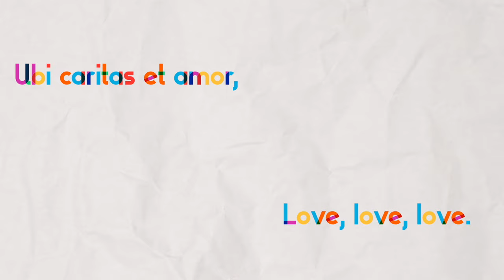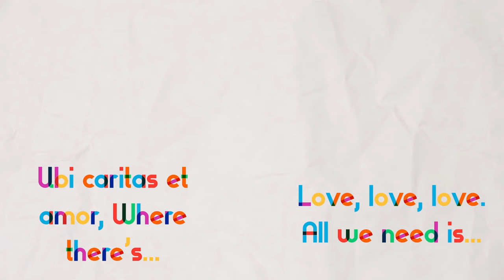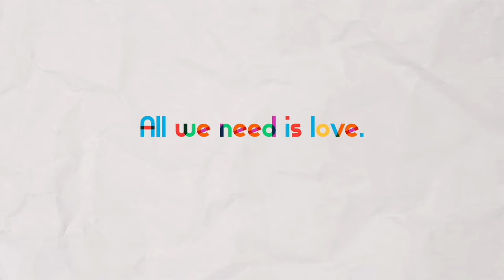Trans Virtual Choir - "Love is Love is Love is Love" - Seattle Voice Lab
"Love is Love is Love is Love", performed by the Seattle Voice Lab Trans Virtual Choir. Music by Abbie Bentinis.

For this year's Pride, we at SVL wanted to celebrate the amazing achievements of our online voice community of over 5000 students and users by organizing a virtual choir! We had over 70 members sign up from a wide range of singing experience and instructed them to pick their own octaves and parts for this round. The result is a heartfelt showcase of trans and queer voices in their journey towards authentic self-expression.

We would like to thank all of our community members for making this amazing feat possible and for lending their voices to this project. We would also like to thank our singing instructor Taylor Clarke for conducting the round and to our graduate Arin Walker for mixing and mastering. Happy Pride month, we hope to do this again soon!

We offer transvoice, singing, and public speaking services in a friendly yet focused way.